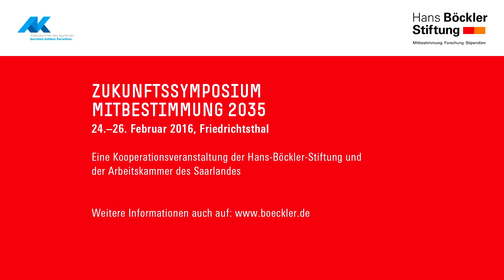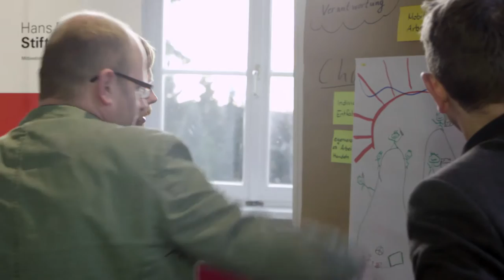Mitbestimmung 2035: Junge Generation diskutiert Zukunftsszenarien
Drei Tage lang haben junge Gewerkschafter in Friedrichsthal (Saarland) über die Szenarien der Arbeitswelt von morgen diskutiert und wie sie heute mitgestaltet werden kann.